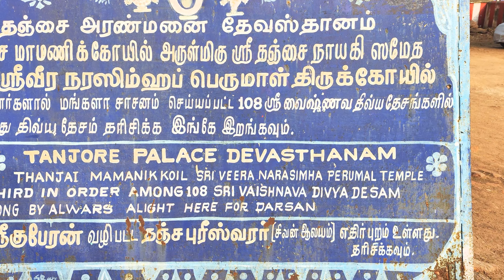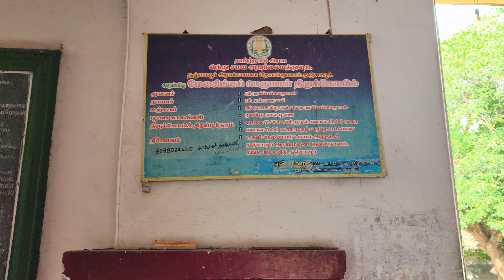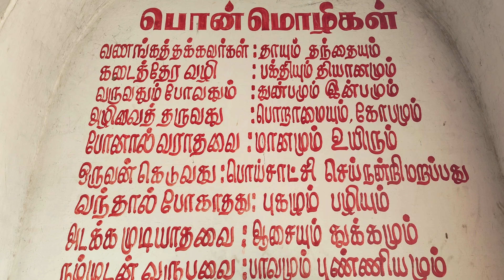Thanjavur Thiruthanjaiyali Veera Narasimhar Temple| 108 Divya Desam வீர நரசிம்மர் | Temple Tour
This temple is situated near the Vennaaru River. There are three 108 Divya Desam adjacent temples located in this area. The first temple is Thanjiyali Nagar, also called Veera Narasimha Perumal. The second temple is Manimada Kovil, also known as Manikuntra Perumal Temple. The third temple is Mamani Kovil, also known as NeelaMega Perumal Temple. These temples are collectively referred to in all the pasurams.

History of set of Temples:

"During the Treta Yuga, there were three demons named Tanchakan, Tantakan, and Tarakasuran who were blessed by Shiva and became very powerful. They grew arrogant and troubled Sage Parashara, who was doing penance at this place. Vishnu killed Thanjakan. Thanjakan pleaded with Vishnu to relieve him of the curse, and Vishnu named the place after him, hence it came to be known as Thanjavur. Tarakasuran was killed by Pachai Kali with the support of Vishnu. Vishnu then took the form of Varaha, the boar, to kill the third demon, Tantakan."